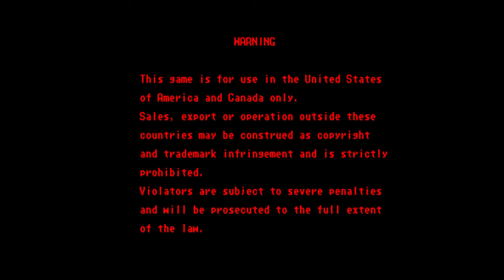Street Fighter EX Plus Arcade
This version also adds four new hidden characters, Evil Ryu from Street Fighter Alpha 2, an alternate version of Hokuto named "Bloody Hokuto" and two cyborgs named Cycloid β and Cycloid γ.
This was also the only version that has modified background stages and colors, much like the color changes on Champion Edition then Hyper Fighting. The first attacks, reversals and combos now display the amount of bonus they give to the Super Combo gauge, despite a typo in the mention, which reads "GAGE+10" instead of "GAUGE+10".

The Street Fighter EX fighting system uses fighting systems of the Street Fighter II and Street Fighter Alpha series. In many ways, EX still plays like a 2D fighting game, but the linear plane in which characters fight often changes along a 3D battleground.
The game uses special moves and super combos familiar or similar to the previous games in the series. Like in Alpha and Darkstalkers, the super combo gauge, used to do Super Combos, was divided into three levels. The game introduces various new features to enhance the player's combat choices.

Aside from throwing the opponent or wearing away their life by using special moves to drain it, another way to fight blocking is the "Guard Break".
The Guard Break is a move that, if it connects with the blocking opponent, breaks the block and makes the opponent dizzy.
The Guard Break can be used at any time with one level of the super combo gauge.

A Special Move can be done after a Regular Move or another Special Move. This is called "Cancelling".
In the process of doing a Super Combo, another Super Combo can be performed. This is called a "Super Canceling" and can be done with Super Combos. A "Momentary Combo" can activate a Super Combo in the middle of another Super Combo, by just pressing the punch or kick button.